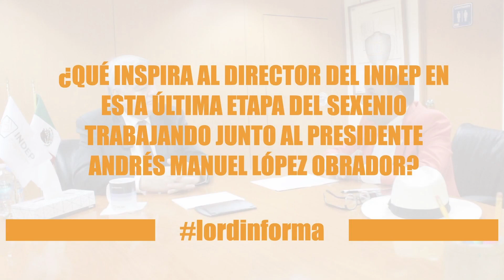EN EXCLUSIVA EL DIRECTOR DEL INDEP EL LIC. ENRIQUE PRIETO REVELA QUE ASPIRA SER GOBERNADOR DE GTO